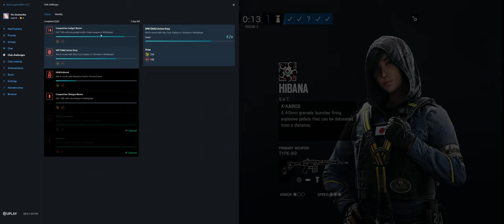Rainbow Six Siege + Part 3849 + Outback TDM Bomb + Burnt Horizon pcgaming crew